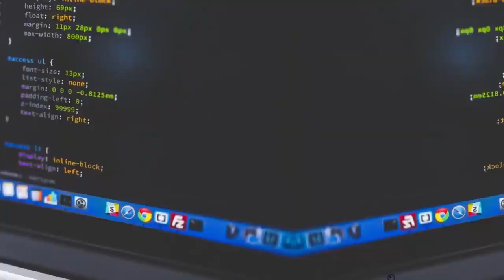Your reliable publishing partner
Are you an author? Are you looking for for a Publishing company that you can trust? Are you wondering how to launch your literary works?

Join us for this episode as we speak to Caroline Weloba who is the Publishing Lead at Longhorn Publishers. You wouldn't want to miss this.